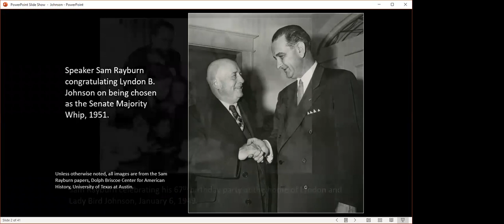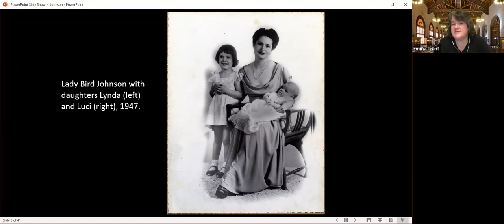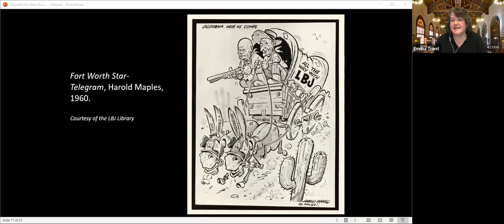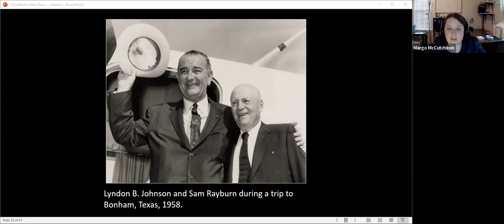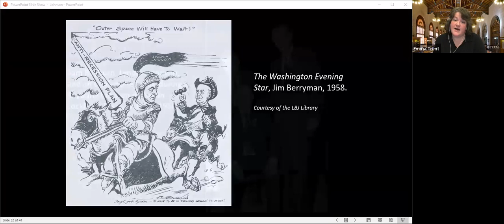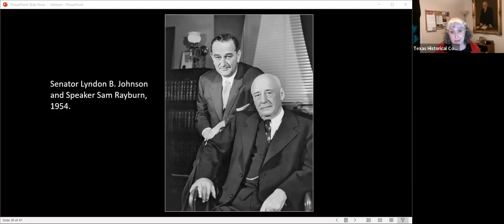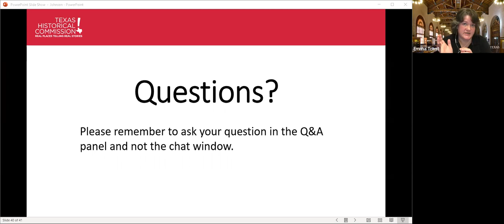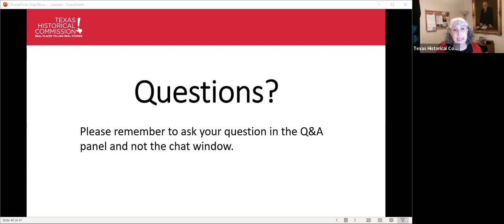Sam Rayburn History: Exploring the Rayburn-Johnson Dynamic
The Sam Rayburn House State Historic Site and the Dolph Briscoe Center for American History’s Sam Rayburn Museum in Bonham teamed up for an in-depth webinar exploring the life and career of one of the most influential Americans of the 20th century.

Quite possibly the most formidable political duo of the 20th century, Sam Rayburn and Lyndon Johnson were a powerhouse team in Congress. With Rayburn as Speaker of the House and Johnson Majority Leader of the Senate, it seemed there was nothing the two couldn’t accomplish. But how did the two Texans’ relationship grow from mentor and protégé to the driving force behind 1950s legislation? Listen in as we explore the Rayburn-Johnson dynamic.